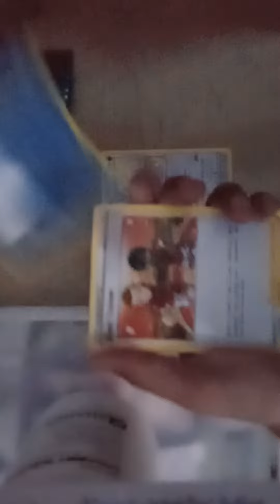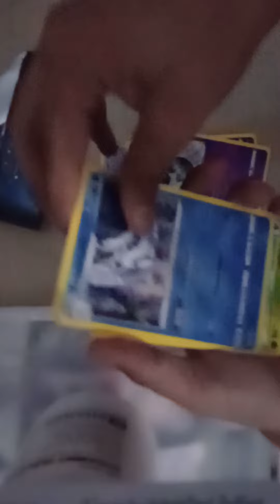ill take it !